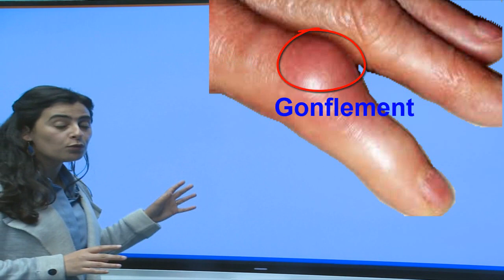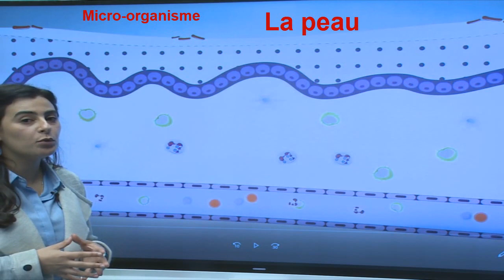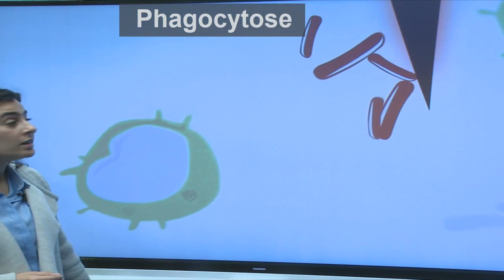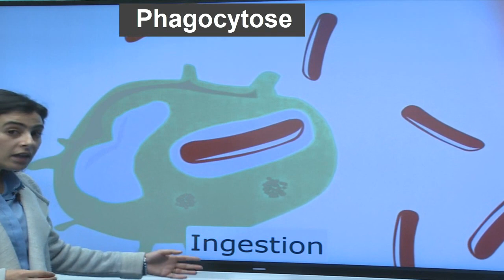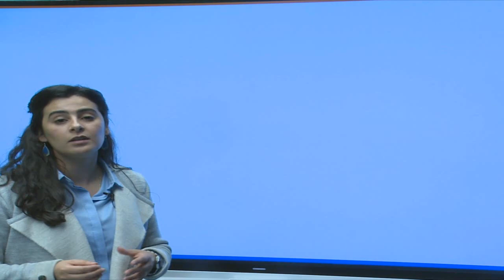système immunitaire réaction inflammatoire